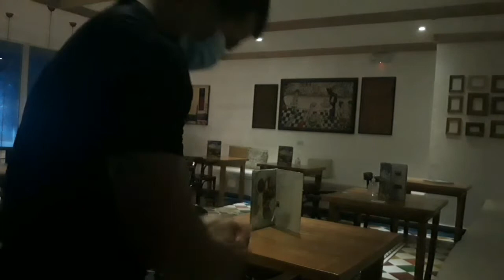INTEGRATED PEST MANAGEMENT BY INVASION PEST CONTROL